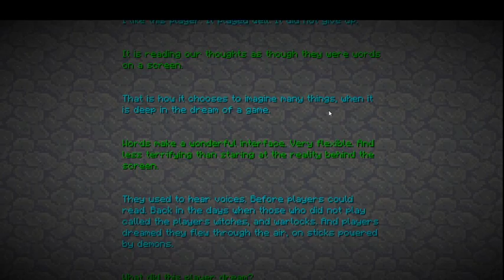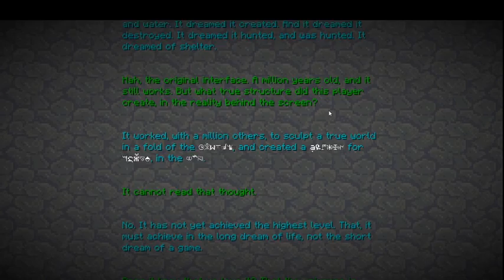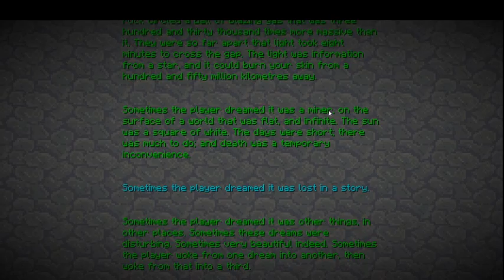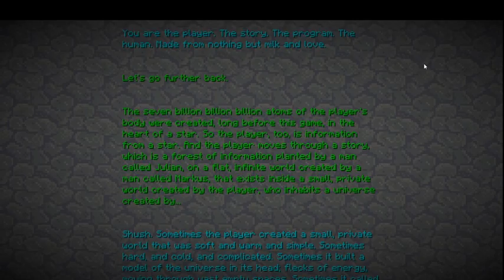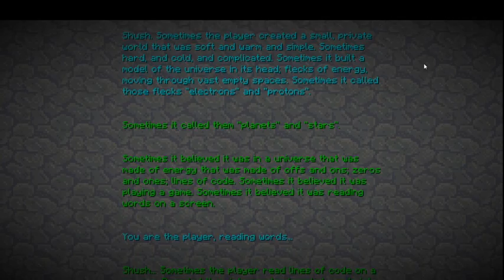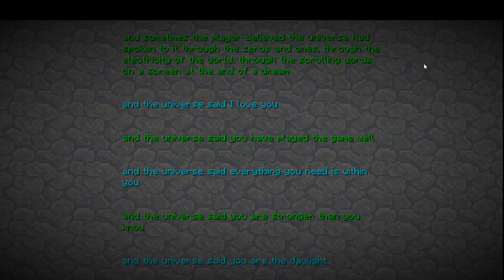For some reason the first time Ive killed the ender dragon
yes its true ive never killed the ender dragon in survival